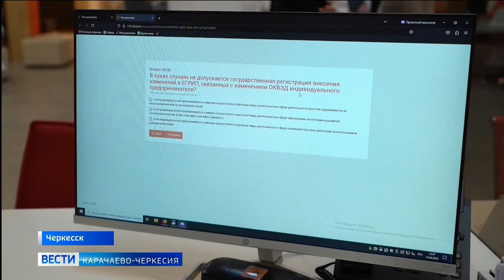Кто стал лучшим специалистом Многофункционального центра Карачаево-Черкесии?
Кто стал лучшим специалистом многофункционального центра Карачаево-Черкесии? В конкурсе участвовали сотрудники ведомства со всей республики.